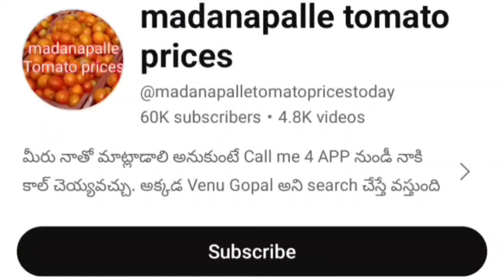15-01-24 Madanapalle Tomato Market price Today || Today Tomato Market Rate in Madanapalle